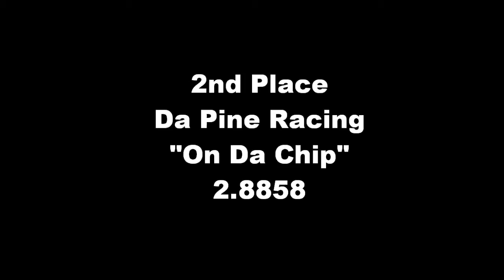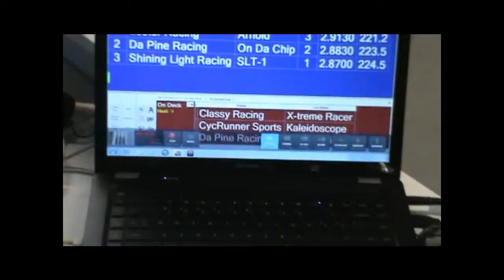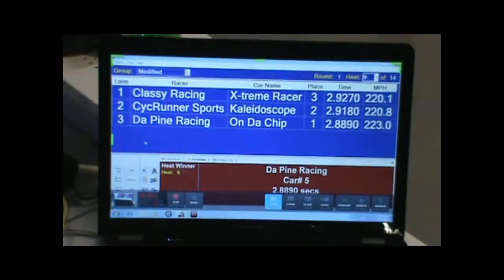PWDRacing.com November 2010 Modified Division